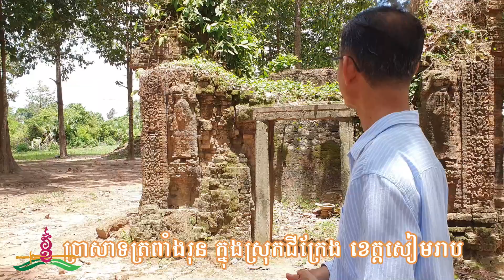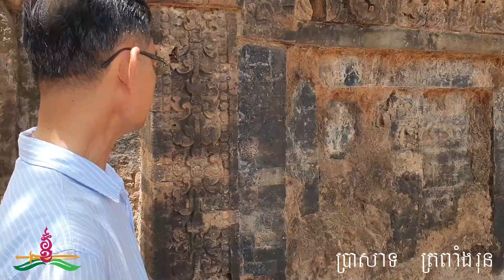Trapaing Run temple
trapaingruntemple is a brick shrine in Trapaing Run village in the district of Chikrêng, Siemreap. It was similar to Kampong Prah Temple located in Kampong Chhnang province. By observing upon its style, Trapaing Run temple was built under the reign of Queen Jayadevi at the end of VII century or at least the beginning of eighth century. The presence of Trapaing Run temple and others brick building explains the social infrastructure in that region East of future Angkor City, Yoshodurapura. youkhemarak is disposal for sharing with Khmer history, Angkor Culture, Cambodia Civilization and some educational entertainments. This channel is created as media library in which the public can reserach as well as possible.